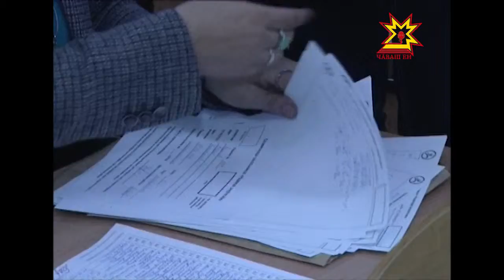«Энергетика шанчăкĕсем» олимпиада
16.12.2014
Аслă шкулсен йышăну комиссийĕсем ĕçлеме пуçличчен çур çул ытла. Çапах та иртнĕ канмалли кунсенче пулас абитуриентсен вĕренме кĕмешкĕн бонуссем ĕçлесе илмешкĕн майсем пулчĕç. Чăваш Енре «Энергетика шанчăкĕсем» ятпа студентсен йышне кĕме тивĕçлĕ çамрăксене суйласа илмелли олимпиада пулчĕ.